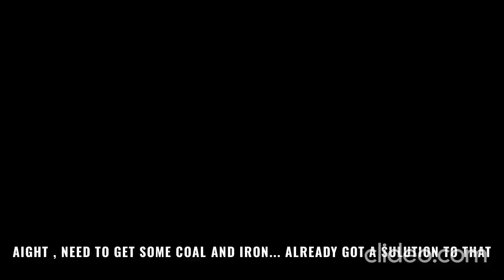HARDCORE ISLANDS EPISODE 1 : This NOT Ganna Be Easy..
Yo Sorry For not Uploading Alot , I Just Have No Ideas Anymore. If u Want TO recommend Some Ideas in the Comments!